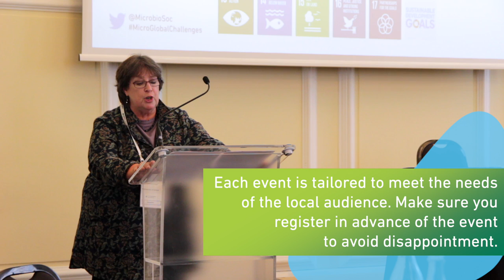Microbiology Society Roadshow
As part of our commitment to developing, expanding and strengthening the vast networks and opportunities available to our members, the Microbiology Society is hosting a series of events led by our President, Professor Judith Armitage, throughout the UK and Ireland.

These events aim to reach our wider membership by bringing members and non-members who have an interest in microbiology together locally to ensure they are able to gain access to new communities, while unlocking the potential for knowledge exchange.

Each event is tailored to meet the needs of the local audience and so it is important to make sure you register in advance of the event to avoid disappointment.